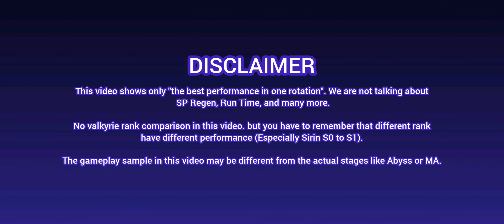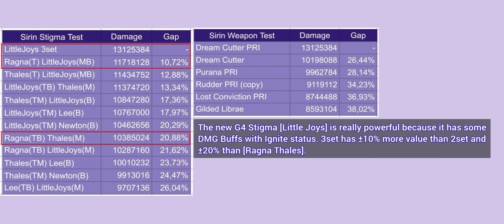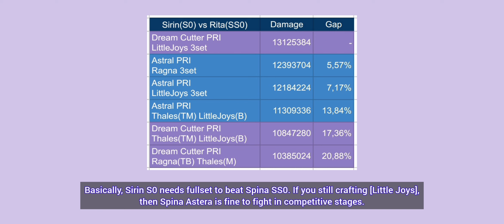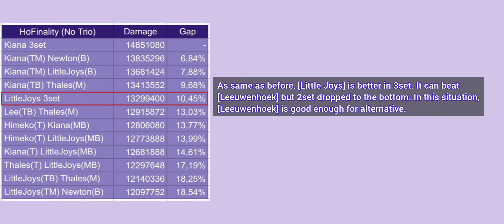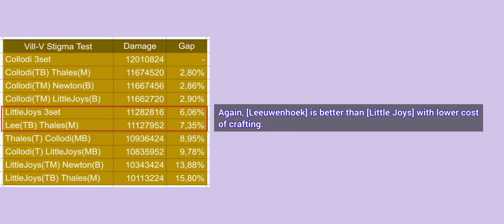[BETA v6.9] Sirin, Miracle ☆ Magical Girl vs 5 Fire DPS | Damage Check and Comparison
This test is very tired 😩 i hope this video is useful for you.

00:00 DISCLAIMER
00:10 Testbed
00:37 Sirin Gameplay Showcase (Normal ver.)
01:01 Sirin Gameplay Showcase (Newton ver.)
01:27 Sirin Weapon and Stigma Comparison
01:51 Rita vs Sirin side-by-side
02:28 Rita vs Sirin Results
02:34 Spina Astera Stigma Comparison
02:40 HoFinality G4 (Ai-chan Team)
03:10 HoFinality G4 (Trio)
03:27 HoFlamescion G4
03:55 Vill-V G4
04:16 Dea Anchora (G4 vs Adrift)

Join Megavolts° RIGHT NOW!!
Armada ID: 1020935
Discord server:

🎶 Fallensquare
Artist(s): Silentroom
Arcaea

🎶 Heartily Song (KTG remix)
Artist(s): Lia